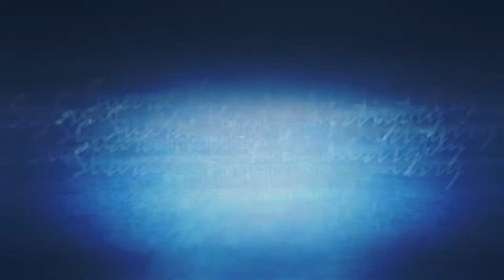SUMBER KEMENANGAN - Pdt. Susi Setiadi | Tuntunan Ilahi Hari Ke - 76